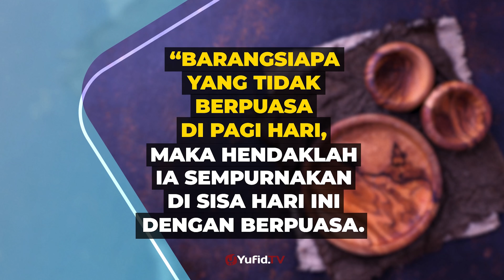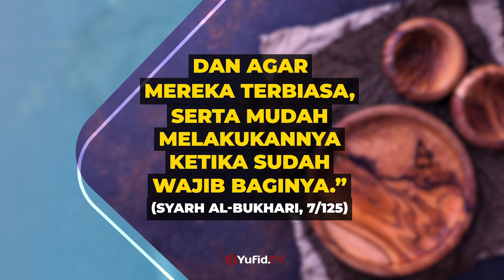Bolehkah Puasa Setengah Hari untuk Melatih Anak? - Poster Dakwah Yufid TV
Selain kita mengajarkan anak bagaimana niat puasa Ramadhan anak kecil (tidak ada dalil doa niat puasa Ramadhan), Kita juga perlu melatih anak kecil untuk berpuasa. telah menjadi tradisi dimana orangtua melatih anak dengan cara puasa setengah hari, di mana pada siang hari sang anak kita suruh untuk berbuka. lalu bagaimana pandangan Islam tentang puasa cara melatih anak puasa sejak dini? terutama puasa setengah hari untuk anak?

Dalam video poster dakwah kali ini membahas tentang bolehkah puasa setengah hari untuk melatih anak? yang termasuk dalam cara mendidik anak puasa atau cara mendidik anak puasa. Yuk simak penjelasan selengkapnya dalam video berikut.